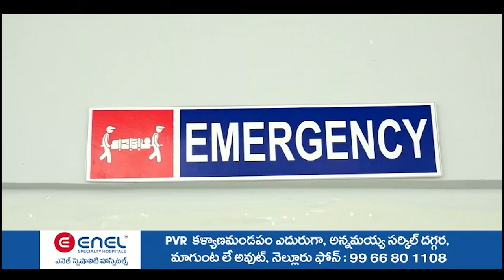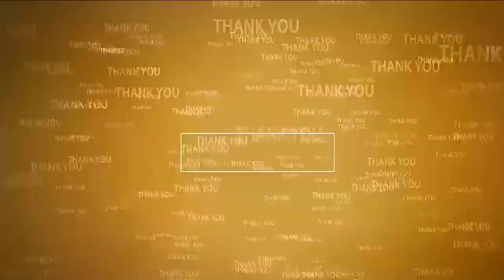అందుకోస‌మే ఢిల్లీలో జ‌గ‌న్ ధీక్ష‌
- జ‌గ‌న్మోహ‌న్‌రెడ్డి మ‌తిస్థిమితం కోల్పోయాడు
- మాజీ సీఎంపై బీజేపీ నేత భ‌ర‌త్‌కుమార్ యాద‌వ్ హాట్ కామెంట్స్